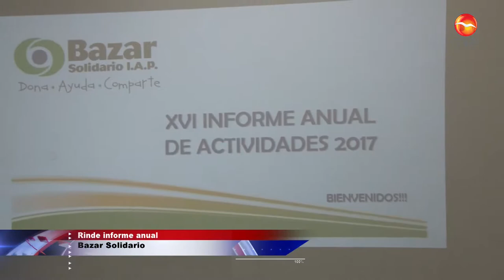Rinde informe Bazar Solidario